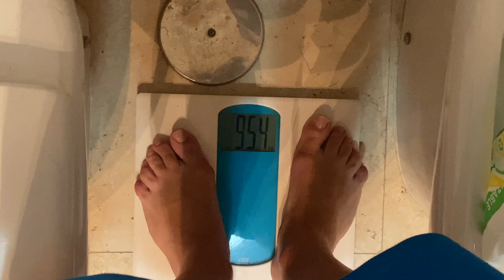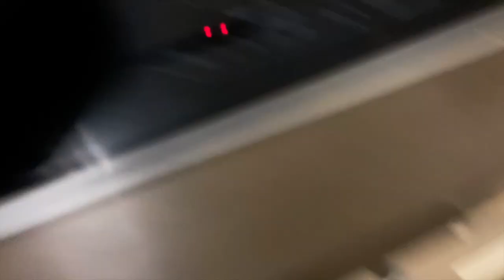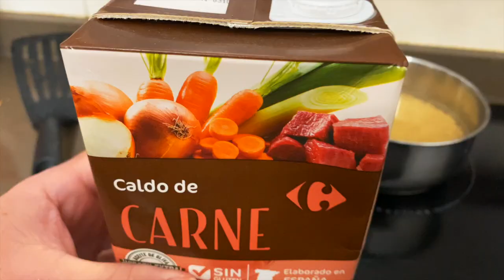PREPARACIÓN DE COMPETICIÓN IFBB PRO | FASE DE VOLUMEN |(Vlog Semana 4) Pluto´s Cheat- Eneko DeAngelo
Os traigo la semana 4 de esta fase de crecimiento maquinas, vamos a por mas!

🔸 MI CBD (Cannabidiol) para deportistas